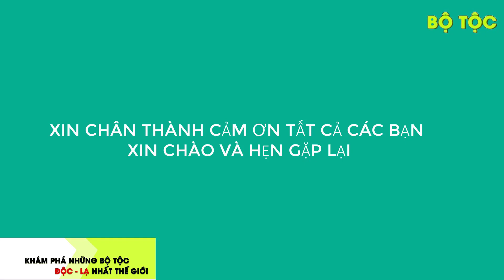Ly Kỳ Bộ Tộc Dùng Thần Điểu Để Săn Thú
Ly Kỳ Bộ Tộc Dùng Thần Điểu Để Săn Đại Bàng
- Phía tây của Mông Cổ có tộc người Kazakh, là con cháu của người Mông Cổ, có tài thuần hóa loài đại bàng khổng lồ, mà họ gọi là ‘thần điểu’.